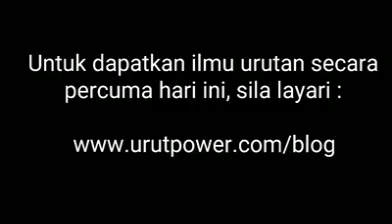Cara Urutan Jari Yang Mudah Dilakukan Oleh Setiap Orang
Mohon share video ini ye.
Moga bermanfaat kepada kita semua.
Tq